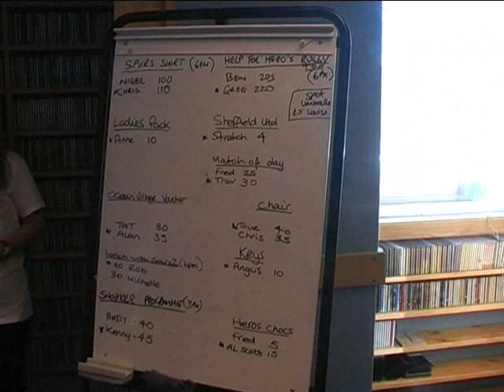BFBS Big Salute Gibraltar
BFBS Big Salute fund raising 5/6 November 2008